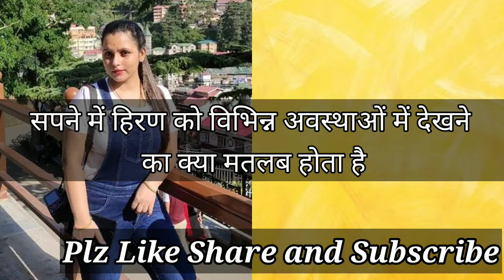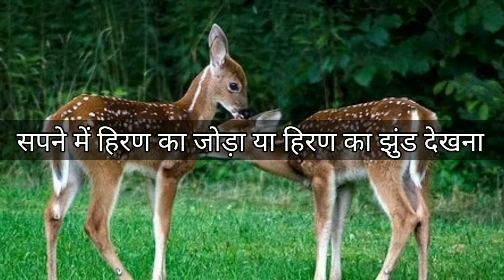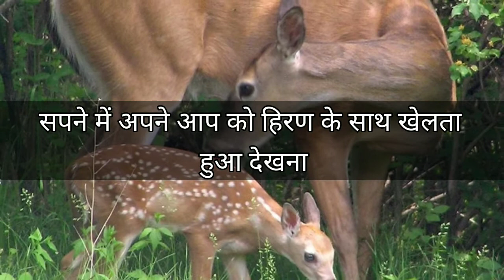सपने में हिरण को विभिन्न अवस्थाओं में देखने का मतलब । Deer Dream Interpretation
सपने में हिरण को विभिन्न अवस्थाओं में देखने का क्या मतलब होता है।